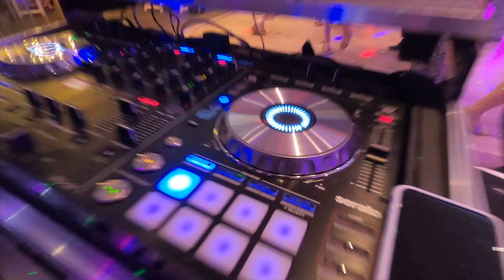KJM Productions at Calamigos Ranch - 5.21.21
Maddie + Chandler's Wedding at Calamigos Ranch in Malibu, CA